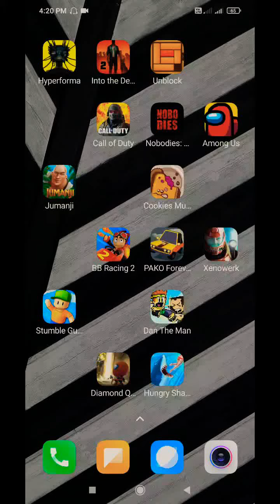chapter 7 clear | 🍪must die | part 8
try